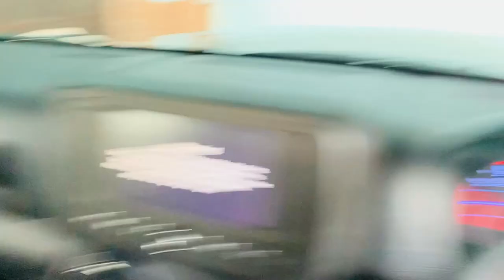Engagement day 🎉 | Ek Viah Khatam Te Duja Suru 🤩 Pinder Pawan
do comment on the video.